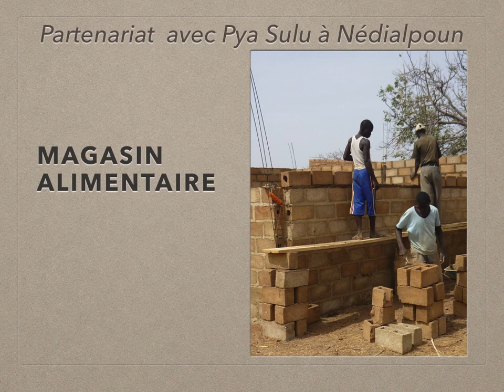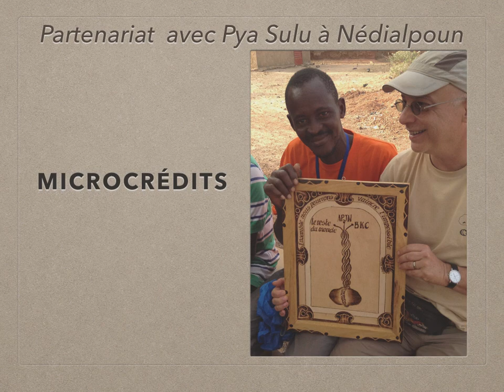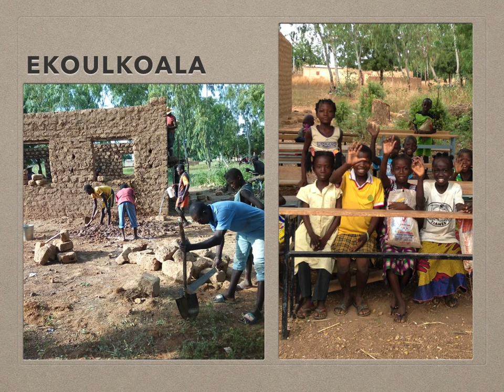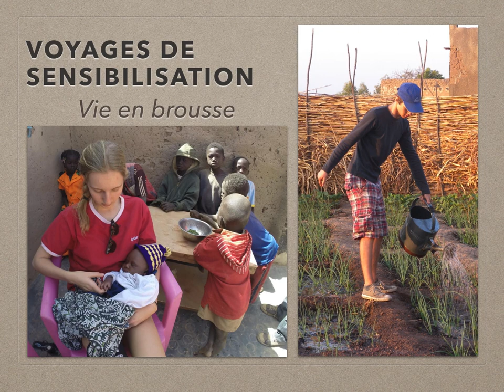BKC présentation - Belgique-Koudougou Coopération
BKC est une ASBL donc les buts principaux sont

-la sensibilisation des jeunes à la problématique nord-sud.
Nous organisons régulièrement des voyages à destination de Koudougou pour les élèves du secondaire.
-le financement de projets locaux et de micro-crédits via diverses opérations (vente de nos produits, marchés de Noël, organisation de concerts, brocantes,..)